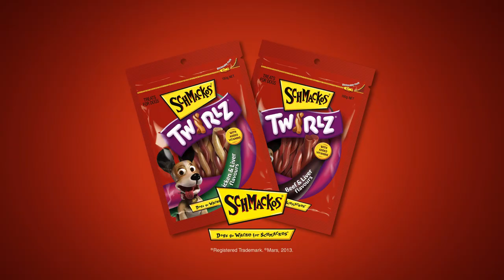Schmackos Twirlz - Groomer (2014, AU)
Produced at Anifex Films